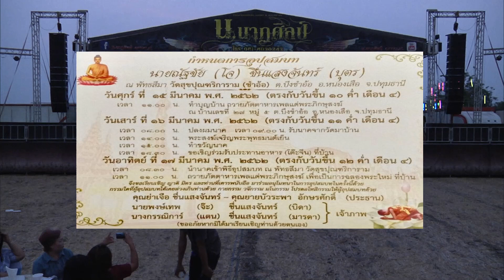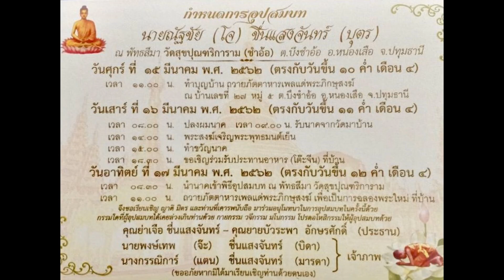น.นาฎศิลป์อยุธยา BY เอก วีดีโอ.ลพบุรี ช่วงที่ 1 16-03-62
บวชณัฐชัย ชื่นแสงจันทร์ หนองเสือ ปทุมธานี 16-03-62